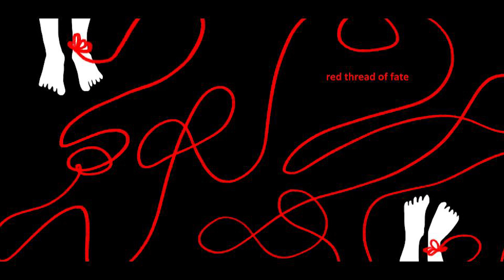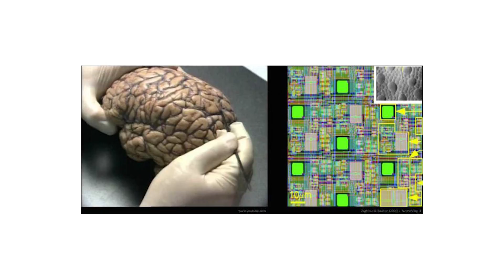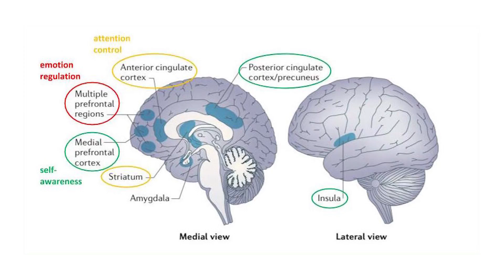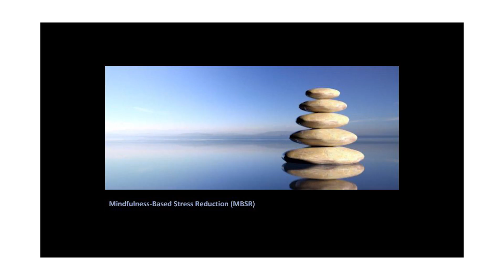How I swim ultramarathons with neuroscience,meditation and ZenBuddhism | Susana Novais | TEDxPeniche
PT | A Susana não é só uma neurocientista inovadora que estuda como a meditação pode mudar os nossos cérebros, mas é também a primeira e única mulher portuguesa a ter nadado desde as Berlengas até Peniche. Como pode a plenitude mental e a meditação tornar-nos super-heróis?

EN | Susana is not only an innovative Neuroscientist studying how meditation can change our brains, but also has the accolade of being the only Portuguese woman to have swam from Berlengas islands to Peniche. How can mindfulness and meditation make us superheroes? Susana is not only an innovative Neuroscientist studying how meditation can change our brains, but also has the accolade of being the only Portuguese woman to have swam from Berlengas islands to Peniche. How can mindfulness and meditation make us superheroes? This talk was given at a TEDx event using the TED conference format but independently organized by a local community.